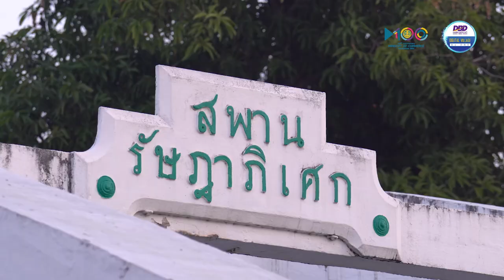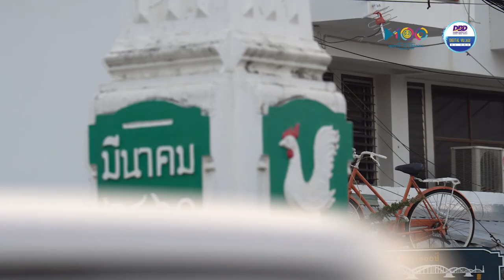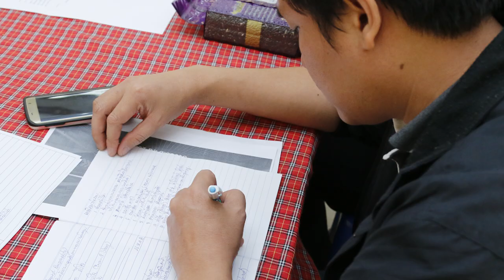LAMPANG : THAI RICE CRACKER Digital Village by DBD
Digital Village by DBD
กิจกรรมพัฒนาชุมชนอัจฉริยะออนไลน์

“จากการเปลี่ยนผ่านของการค้าโลกออฟไลน์สู่โลกออนไลน์อย่างมิอาจหยุดยั้ง ธุรกิจสตาร์ทอัพเกิดขึ้นใหม่ทุกวัน สินค้าชุมชนกำลังตกยุครอวันโรยรา”

กรมพัฒนาธุรกิจการค้า กระทรวงพาณิชย์ เล็งเห็นถึงปัญหา และคุณค่าของสินค้าที่ผลิตจากภูมิปัญญา วัตถุดิบชั้นเลิศ อัตลักษณ์ชุมชนทั่วไทย ซึ่งจะเป็นพลังขับเคลื่อนสร้างความเข้มแข็งให้กับคนในชุมชนให้มีความเป็นอยู่ที่ดีขึ้น จึงได้ดำเนินกิจกรรมพัฒนาชุมชนอัจฉริยะออนไลน์ ปี 2563 ขึ้น โดยจัดทีมผู้เชี่ยวชาญลงพื้นที่คัดเลือก 12 ชุมชนต้นแบบอัจฉริยะออนไลน์ คัดสรรสินค้าเด่นจากชุมชน การสร้างเรื่องราว การถ่ายภาพ วิดีโอ การต่อยอดพัฒนาสู่การขายบนแพลทฟอร์มออนไลน์ชั้นนำแบบครบวงจร เพื่อขยายช่องทางการตลาดดิจิทัลให้แก่ชุมชนและเข้าถึงผู้ซื้อในทุกเจเนอเรชั่นทั่วประเทศ